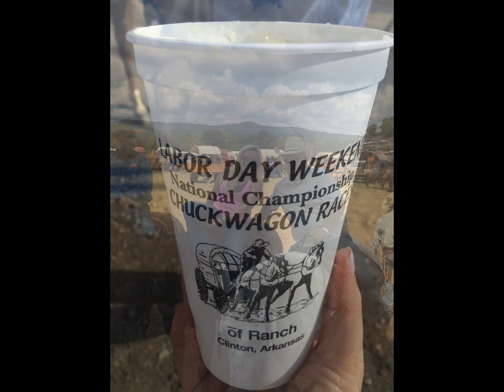Chuck wagon Races 2017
National Chuck wagon Races Clinton, AR 2017.